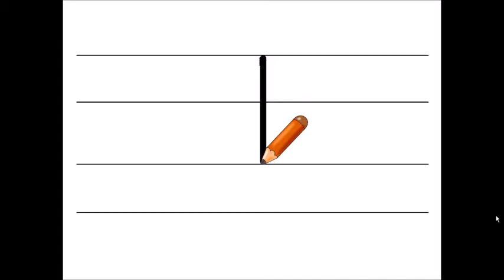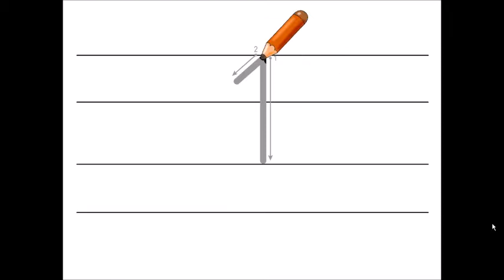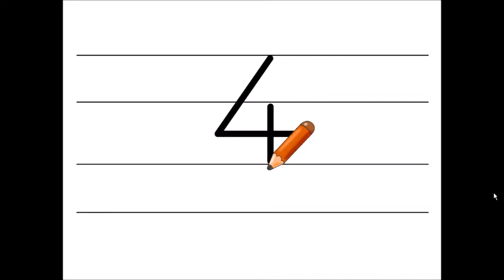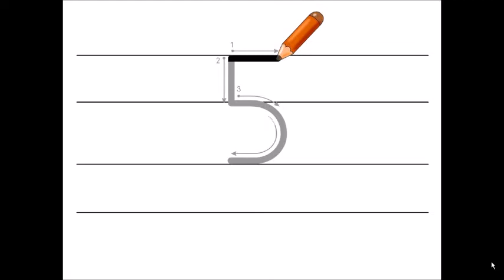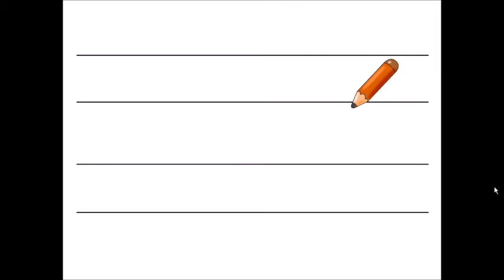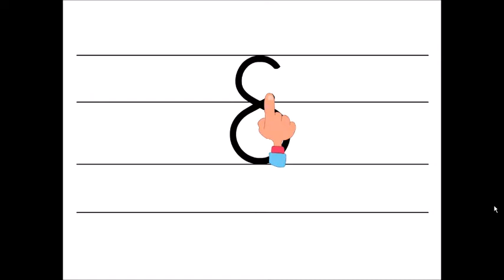Sayıların Yazılışı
SAYILARIN YAZILIŞI
Bu videoda sayıların doğru yazımını eğlenceli bir şekilde öğreneceksin. haydi katıl bana.
KANALIMA HOŞGELDİNİZ... :)
BU SERÜVENDE ŞARKILAR, TEKERLEMELER, ŞİİRLER, HİKAYELER, ETKİNLİKLER, ÇİZGİ FİLMLER, OYUNLAR, EĞLENCE VE EĞİTİM VAR.
SERÜVENİN SONUNDA SEN DE;
OKUMA YAZMA ÖĞRENECEK,
MATEMATİĞİ SEVECEK,
TARİHE DAMGASINI VURMUŞ BİLİM ADAMLARIYLA TANIŞACAKSIN..
BİLİME MERAKLI,
HAYATA HAZIR,
DEĞERLERİMİZİ BİLEN,
HAYAL KURAN,
HAYALLERİ PEŞİNDE GİDEN,
ASLA VAZGEÇMEYEN BİRİ OLACAKSIN..
ÇEVREYİ, İNSANLARI, HAYVANLARI, HAYATI BELİRLİ GÜNLERDE DEĞİL;
HER GÜN SEVEN,
AMA BELİRLİ GÜNLERİ DE BAYRAM TADINDA KUTLAYAN,
BÜYÜKLERİNE SAYGILI KÜÇÜKLERİNE SEVGİLİ,
HAYATI ÖĞRENEN VE ÖĞRENDİĞİNİ İYİYE KULLANAN,
HEP İYİYİ GÜZELİ ARAYAN BİR MACERACI OLACAKSIN..